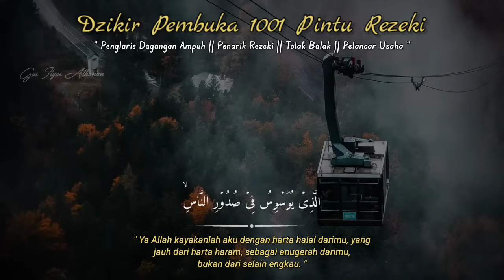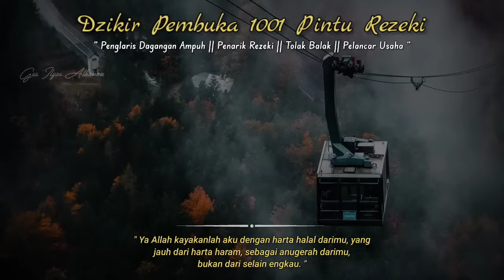AYAT KERAMAT❗SIAP - SIAP KEBANJIRAN PEMBELI DATANG DARI SEGALA ARAH, JUALAN RAME LUDES SETIAP HARI 🤲